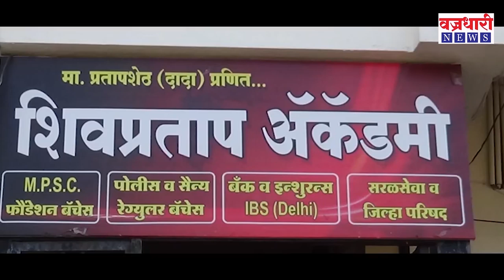प्रांताधिकारी शंकर बर्गेंच्या तत्परतेने मजूरांचा खडतर प्रवास सुसह्य || वज्रधारी न्यूज़